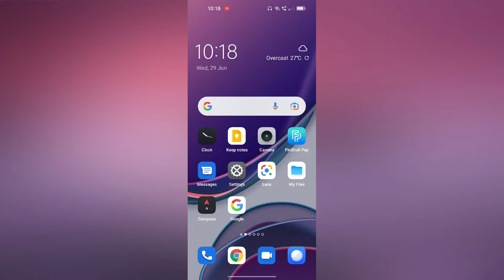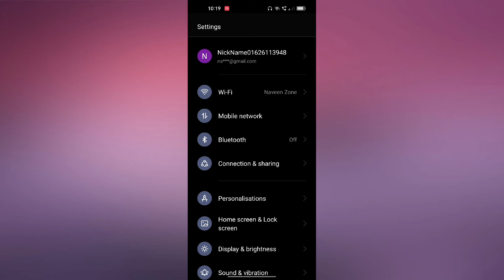OnePlus 8T 5G How to enable Dark Mode